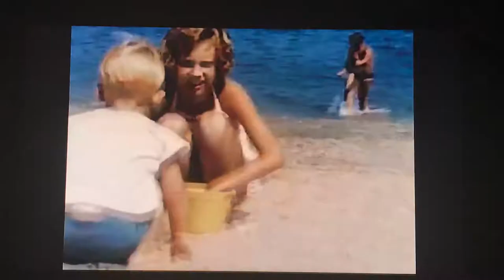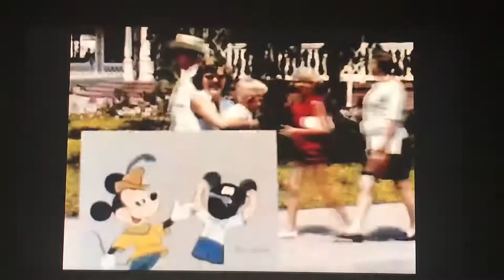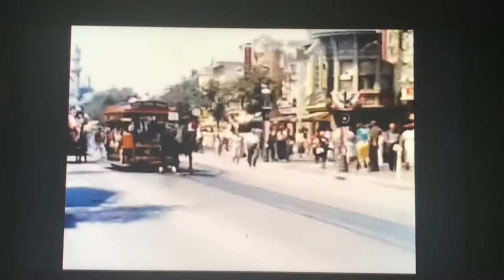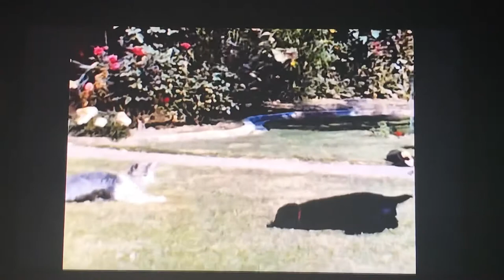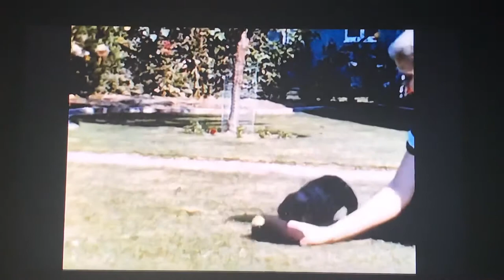#3 Hammer silent home movie clip 1955-56